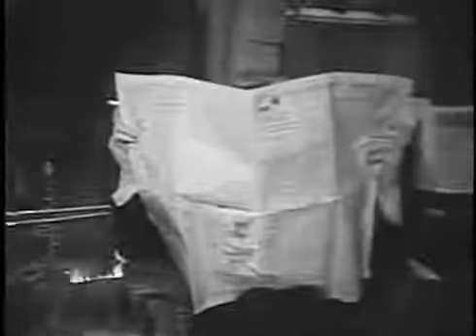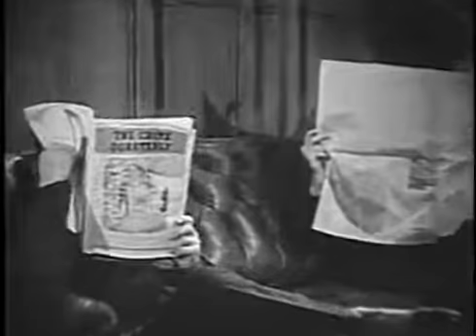Sherlock Holmes 1954 TV series Episode 14 The Case of the French Interpreter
Sherlock Holmes was a detective television series aired in syndication in the fall of 1954, based on the Sherlock Holmes stories of Arthur Conan Doyle. The 39 half-hour mostly original stories were produced by Sheldon Reynolds and filmed in France by Guild Films, starring Ronald Howard (son of Leslie Howard) as Holmes and H. Marion Crawford as Watson. Archie Duncan appeared in many episodes as Inspector Lestrade (and in a few as other characters). Richard Larke, billed as Kenneth Richards, played Sgt. Wilkins in about fifteen episodes. The series' associate producer, Nicole Milinaire, was one of the first women to attain a senior production role in a television series.